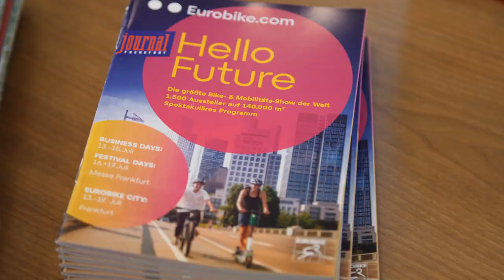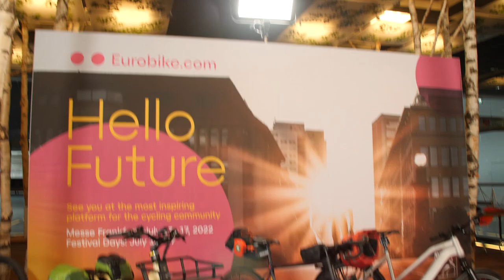EUROBIKE 2022 – die Fahrradbranche auf dem Sprung in die Zukunft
Die Fahrradbranche ist auf dem Sprung in die Zukunft. Das wird auch auf der Eurobike deutlich werden, der
Leitmesse für moderne, umweltbewusste Mobilität, die vom 13. bis zum 17. Juli auf dem Messegelände in
Frankfurt am Main stattfinden wird.